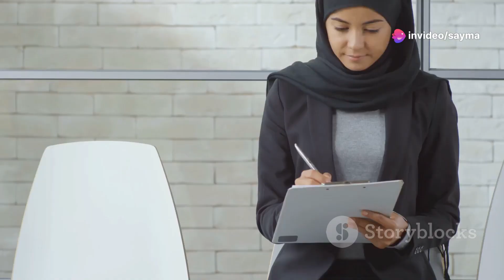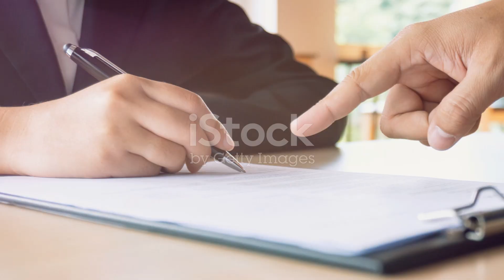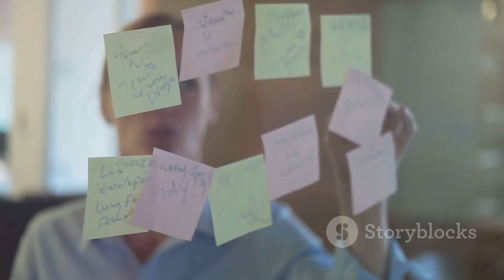Dress for success: Professional Attire for Job Interviews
Nailing the perfect job interview outfit can be a challenge, especially in the Pakistani context. Join Dr. Sayma Zia, a renowned image consultant, as she shares her expert insights on the do's and don'ts of dressing for a job interview.

In this informative video, you'll learn the essential elements of a polished, professional look that will help you make a lasting impression. Discover the appropriate fabrics, colors, and styles that convey confidence, competence, and cultural sensitivity.

Whether you're a fresh graduate or an experienced professional, this video is a must-watch to ensure you make the right fashion choices and increase your chances of landing your dream job.